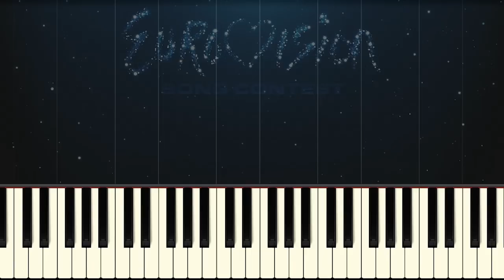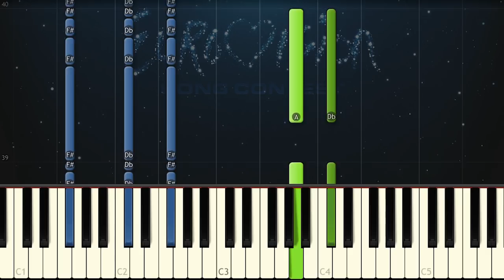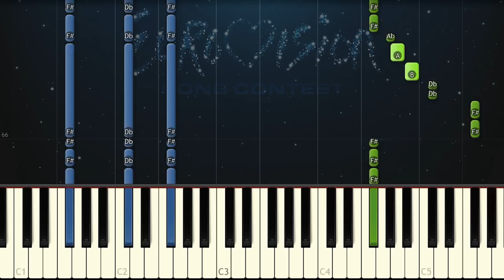Mikolas Josef - Lie To Me | Czech Republic 2018 | Piano tutorial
Piano tutorial for Czech Republic's Eurovision 2018 song Lie To Me performed by Mikolas Josef.

Midi to piano software used:
Synthesia